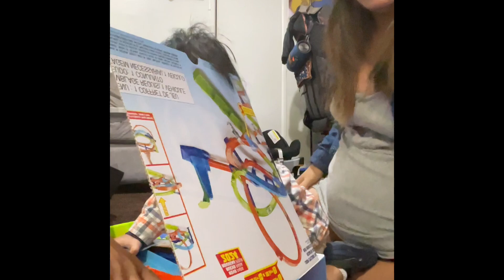Hot wheels toy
1st hot wheels toy unboxing